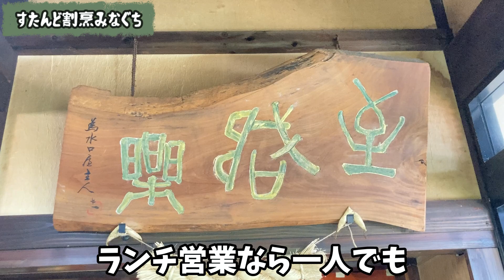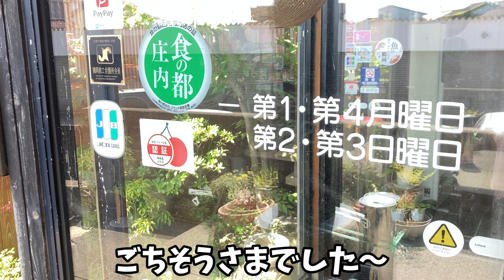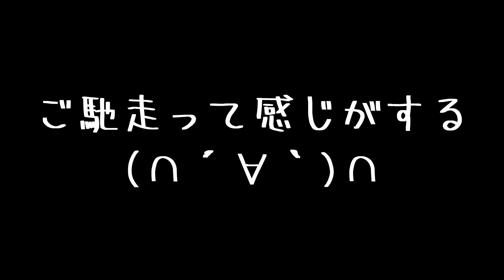「ちょっと贅沢ランチ定食」サクサクで大きな海老フライに茶碗蒸し付き【すたんど割烹 みなぐち】山形県鶴岡市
山形県鶴岡市
すたんど割烹 みなぐちさん

海老フライが食べたくて鶴岡市内でネット検索していたところ
一番美味しそうに見えた

割烹の敷居を高く感じてしまう私ですが
お昼のランチ営業なら一人でも
気軽に利用できるかもと思い行ってみることにした

お味噌汁、ごはん、漬物に
大きなエビフライ
そして茶碗蒸し

いつものランチよりも少し贅沢な気分になれる
満足度の高い定食でした

動画が良かったら
高評価👍、コメントを頂けると励みになります
動画の拡散にも繋がりますのでぜひお願いします。